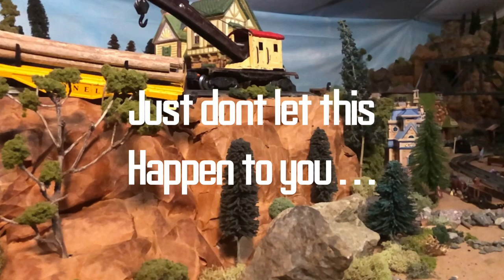Lionel Metal Crane Car responds to derailment: Lionel 1110 assists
Lionel metal crane car responds to derailment: Lionel 1110 assists getting a derailed Lionel log car hoisted back on track before it slides off a cliff. This vintage Lionel pressed metal crane car was made in the 1950’s and is still going strong. If you like old vintage Lionel trains and railroad cars, especially these metal ones, consider adding a crane car to your Lionel train layout. Also see my video on the Lionel 1110 Locomotive a cheapie but a goody.